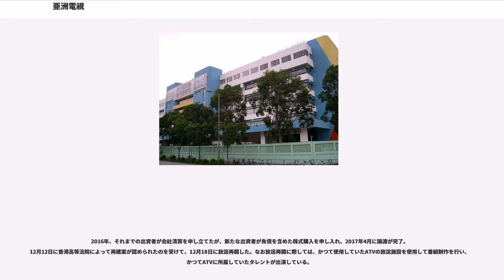亜洲電視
亜洲テレビ（亞洲テレビデジタルメディア有限会社、、）は香港に存在するインターネットテレビ局である。略称は、ATV（2007年10月の新コーポレートアイデンティティ導入後はaTVとの表記もされる）。

日本語では「アジア・テレビ」と呼ばれることもある。

1957年に麗的映声 "Rediffusion (Hong Kong) Limited"の名で香港・中華圏最初のテレビ局として放送を開始し、麗的電視への改称を経て1982年に現在の名称となった。

長年の経営不振による負債の為、経営危機が伝えられていたが、香港政府は2015年4月1日に、亞洲電視の無料テレビ放送免許の継続を打ち切る決定を行った。その結果、亜洲電視の全てのチャンネルは2016年4月2日午前0時に停波し、放送を終了した。

しかし、新たな出資者を得て債務解消への道筋もついた結果、インターネットテレビとして2017年12月18日より試験放送として放送を再開、2018年1月29日より正式放送を開始した。

亜洲電視の前身である麗的映聲 (RTV) は、宗主国イギリスの会社である民間ラジオ局リディフュージョンが、香港初のテレビ放送局として1957年5月29日に開局した。当初のチャンネル数は広東語で放送する1チャンネルのみであった。

放送方式は、有線放送による有料放送方式を採用し、ケーブルによって各家庭に配信していた。視聴料は毎月25香港ドルで、放送開始時の契約者数はわずか640であったが、のち約10万まで増加している。1966年には、自前の俳優養成組織・電視藝員訓練班を設立した。黄秋生（アンソニー・ウォン）、黎明（レオン・ライ）、張家輝（ニック・チョン）など数多くのスターが巣立っている。

1967年11月19日に無綫電視 (TVB) が開局したことにより大きな転機を迎える。TVBは、その名の通り無線方式による無料放送を採用したが、無料である上に、アンテナ以外に特別な設備なく視聴可能なこと、さらに放送開始時点でカラー放送（一部番組のみ）を行ったことから、放送開始より視聴者の人気を集めることになった。それに対してRTVは、有料放送でしかも白黒方式のままの放送であったため、契約視聴者は激減した。このため大幅な放送内容の見直しを行い、バラエティ番組の増加や、競馬中継を中心とした競馬関係の番組を放送するなどした結果、1969年には視聴契約は10万を超えるに至った。1971年に香港電台のテレビ放送製作が開始されたが、自前の放送チャンネルを持たなかった為、麗的映聲からも放送された。

しかし、有線方式の有料放送で、かつ白黒放送ではTVBに対抗できず、また1975年には3局目の民間地上波放送局が開局することも決まった事から、会社側では放送方式を無線方式の無料放送かつカラー放送の開始を決定し、1973年12月に変更することを8月に発表した。また同時に、局名も「麗的電視」（RTV）に変更した。しかし、設備変更を短時間で終えるのは困難なことから、1973年11月に1か月間放送を休止してカラー放送への切り替え等の設備更新を行い、さらに英語専門のチャンネルを新設した。

1975年に第3の放送局である佳藝電視 (CTV) が開局し、視聴率競争が激化。

1978年、佳藝電視が経営不振により倒産し、同局のスタッフや所属俳優の多くは麗的電視に移籍してきた。この結果、番組内容の充実が図られ、高視聴率の番組も出るようになった。TVBもそれまで放送していた番組を打ち切って新たな番組を放送して対抗した。

1980年代になり、麗的電視の経営状況は悪化。1981年3月には、麗的電視の親会社である英国の会社の経営も悪化したため、経営から手を引くことを決定し、一旦オーストラリアの企業に売却されたが、翌年（1982年）には地元香港の企業に再売却され、放送局名も現在の「亜洲電視 (ATV) 」に変更された。1983年には中国本土のテレビ局が製作したドラマが香港で初めて放送され、人気を呼んだ。

1987年には局舎が火事に見舞われ、放送機器が損傷して放送に支障を来し、ライバル局TVBの支援を仰ぐという事件も発生した。

1989年には親会社が再度変わったが、新コーポレートアイデンティティを導入、1990年前半にかけては、香港のテレビ史上に残る番組を少なからず製作、TVBの視聴率を上回る番組も出現した。この時期がATVにとってもっとも好調な時期であった。

1998年には新たな経営陣が参入して、経費削減の為に...